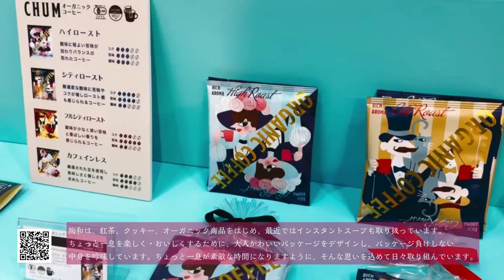■予告編■ありがとうの気持ちを伝えたくなったら「陶和（とうわ）」の食品ギフトで決まり！新作をご紹介します。（ギフトショー・展示会・2024年春夏新作）2024年2月19日（月）10時00分～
2024年2月19日（月）10時00分～ありがとうの気持ちを伝えたくなったら「陶和（とうわ）」の食品ギフトで決まり！新作を動画でご紹介します。

今回は、「母の日」など春ギフトにぴったりなパッケージ食品ギフトをご紹介していただきました。また、夏に向けてアイスコーヒーや塩キャンディも登場。春夏シーズンにギフト提案を強化したい！という方は、ぜひチェックしてください。